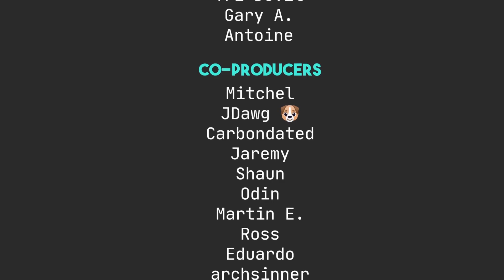Ramble: I Tried Emacs For The Last Time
Emacs as a writing tool is good, but it's not for me.

Robert M.

Syd A.

Maeglin, Jackson Knife and Tool, Steve A, CyberGuyLinux, Garrick, Samuel, KB, TGB, Keith,  Andy P., Unkle Bonehead, Tri-Devil, Gary A., Antoine

Mitchel, Joris AKA JDawg, carbondated, Shaun, Jeremy, Odin, Martin, Ross, Eduardo S., archsinner, Elliott F.,  Mislav